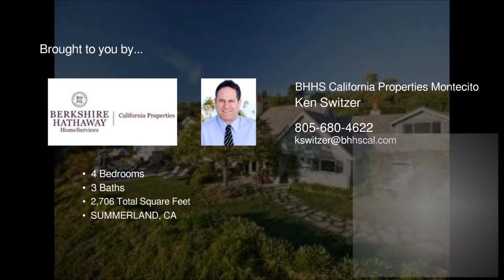320 Asegra Road SUMMERLAND CA 93067 - Ken Switzer - BHHS California Properties Montecito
Enjoy easy stair-free 1-level ocean-view living at this secluded country-style 5-acre ranchette in a private community of 10 homes. Perched on a protected hill just a mile to downtown Summerland and adjacent beaches, and also near to popular horse and walking trails, the location offers a rare combination of both views and proximity to the ocean.